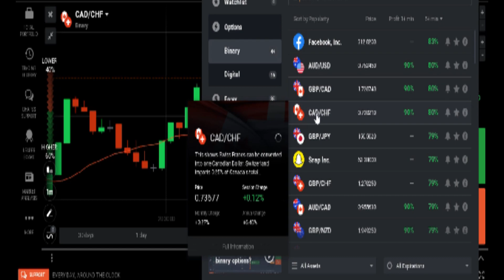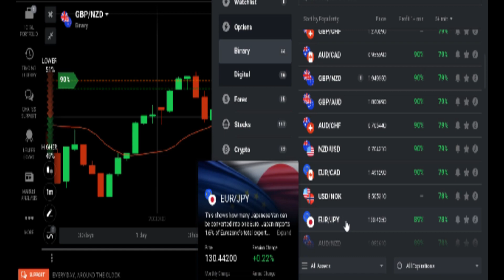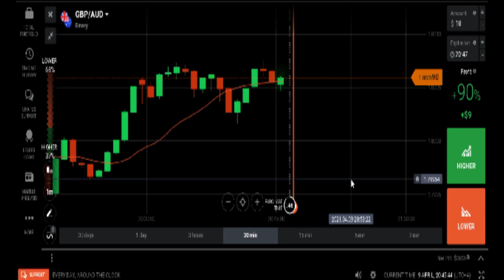Best Trade || Binary || Moving Average iq option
If you want to get a notification when a new video is uploaded…  Today I want to have some more crazy trade. Lots of traders asked me to show them trade with little money.